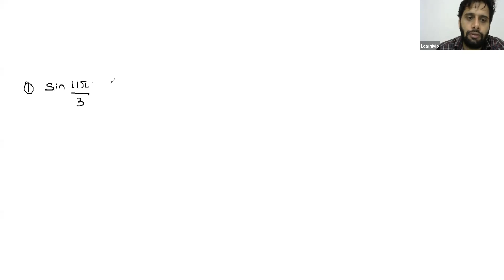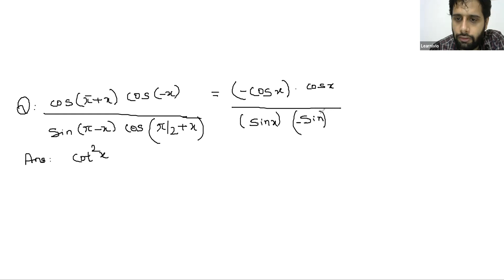Learnivio | Maths, Class 11th, Trignometry, Trigo Ratios of Sum & difference, Lect 5, 24-5-2020